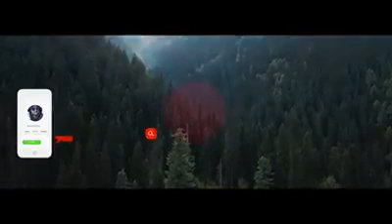Kashmir The Paradise ( Official Song ) . #2022. Kashmiri_Song . Jannate_kashmir. kashmirinewsong.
Kashmir The Paradise ( Official Song ) . #2022. Kashmiri_Song . Jannate_kashmir. kashmirinewsong.how to travel kashmir
kashmir vlog
is kashmir safe for travel
kashmir trip
best time to visit kashmir
kashmir tour budget
delhi to kashmir
srinagar kashmir
jammu to kashmir
kashmir tour video in hindi
kashmir in winter
kashmir in summer
snowfall in kashmir
kashmir in december
kashmir in new year
how to reach kashmir
kashmir package
tripoto
tripoto community
travel
tourism
travel video
travel vlog
tripoto travel
kashmir
kashmir travel
kashmir travel vlog
kashmir travel video
kashmir tour
kashmir tourism
best things to do in kashmir
kashmir vlog 2021
srinagar
gulmarg
amarnath
patnitop
sonamarg
jammu
india
Vox.com
vox
explain
explainer
India Kashmir
vox atlas
india kashmir conflict
kashmir conflict
pakistan
india pakistan conflict
pakistan india conflict
pakistan kashmir
kashmir news
jammu kashmir
370
kashmir 370
kashmir latest
india kashmir
article 370
kashmir video
situation in kashmir
ground report
kashmir violence
kashmir border
muslim kashmir
hindu kashmir
kashmir history
india pakistan history
kashmir snow
sonmarg
pahalgam
daksum
yusmarg
gulmarg snow
srinagar snow
kashmir snowfall
gulmarg snofall
J&K tourism
kashmir beauty
jammu and kashmir tourism
jktourism
withgalaxy
kashmir tour packages
srinagar tour packages
kashmir tour package for couple
jammu and kashmir tour packages
gulmarg snowfall
sonamarg snowfall
srinagar snowfall
traveltherapy
gulmarg kashmir
gulmarg skiing
khyber resort gulmarg kashmir
snow shoes india
decathlon shoes
gulmarg gondola ride
snowmobile
snow sledding
where is gulmarg
gulmarg weather
gulmarg 2021
Train journey in snow.
Train to kashmir valley.
Banihal to Baramulla train journey.
Train in Kashmir.
Snow fall train journey.
Jammu to kashmir train.
Kashmir railway.
Kashmir Travel vlogs.
Kashmir in snow.
Snow fall video
Mr. Vishal
Train vlogs.
Travel vlogs.
Train in Kashmir snow
Sky train in Kashmir.
Today's weather of Kashmir valley.
kashmir in winters
dal lake
chatpal
gurez valley
shikara srinagar
dal lake shikara
india tourism
incredible india
kashmir in snow
lidderwat valley
gangabal lake
nundkol lake
aru valley
travel india
jammu kashmir tourism videos
jammu and kashmir
jammu kashmir tourism
jammu & kashmir
jammu tourism
jammu tourist places
tourist places in jammu
jammu tourism videos
jammu city
jammu tourist palace
j&k tourism
kashmir the story
kashmir full documentary
kashmir series
what is kashmir conflict
pok
iok
cok
pakistan occupied kashmir
india occupied kashmir
kashmir reality
kashmir truth
truth about kashmir
kashmir real story
kashmir issue
kashmir problem
kashmir cut
kashmir in india map
unrest in kashmir
kashmir unrest
kashmir news today
kashmir 370 35a
Hindi Samachar
News Hindi
समाचार
हिंदी में समाचार
Latest News
Indian Breaking
National
JK News
JK24x7News
Gulistan News
kashmiri drama
kashmiri Jokes
kashmiri backbenchers
kashmiri kal kharab
Kashmiri cartoon World
kashmiri funny video
kASHMIRI ROUNDERS
Kashmiri Rounders new video
Maahi aamir
kASHMIRI kalkharabs
Kashmiri kalkharabs Kashmiri funny video
Kashmiri drama
Kausar jan
Kousar
Kausara jan
Dowry
Daaj
her garage
mahak kapoor
kashmiri jokes
jokes video
kashmiri drama video
kashmiri songs video
kashmiri drama kalkharab
koshur kalakar
kashmiri kalakar
kashmiri funny video
kashmiri youtubers
india news
pakistan news
india in kashmir
violence in kashmir
life in kashmir
south asia news
asia news
international news
world news
india pakistan news
modi kashmir
imran khan news
imran khan kashmir
news
new york times
nytimes video
video from the new york times
the new york times
bakus
ghar batwara
Kashmiri dramas
Kashmiri rounders
Kashmiri backbenchers
ultimate rounders
Kashmiri kalkharaabs
lockdow Drama
funny lockdown videos
Kashmiri jokes
Kashmir Valley Train Journey Switzerland of India | Train Journey in Snowfall -5°C | Reaction 😍
gulmarg gondola
gulmarg 2017
gulmarg kashmir skiing
gulmarg avalanche
gulmarg february
gumarg winter
gulmarg cable car
gulmarg documentary
republic bharat
republic bharat live
r bharat live
latest news
hindi news
republic bharat tv
republic bharat hindi news
Jammu Kashmir
Jammu Kashmir latest news
Jammu Kashmir snowfall
Jammu Kashmir vaccination
vaccination
vaccination latest news
vaccination in snowfall
snowfall
snowfall latest news
snowfall in baramulla
snowfall in jammu kashmir
baramulla
baramulla latest news
vaccination in baramulla
जम्मू-कश्मीर
वैक्सीनेशन
बर्फबारी
भारतीय सेना
Indian Army